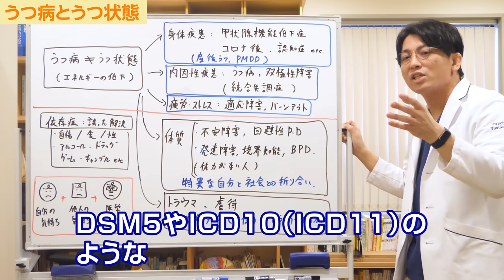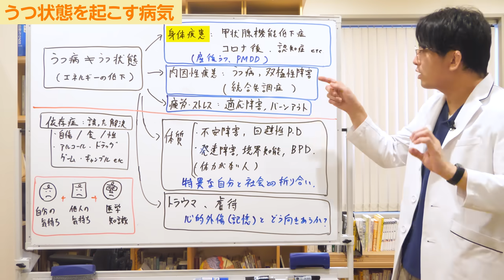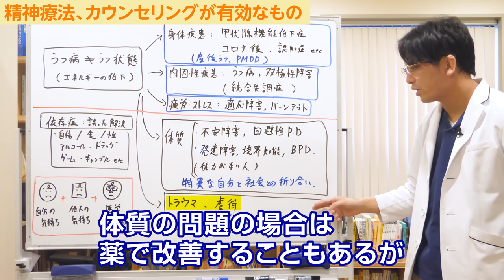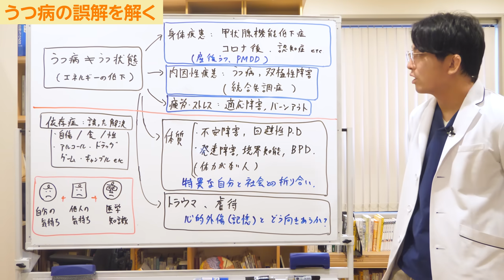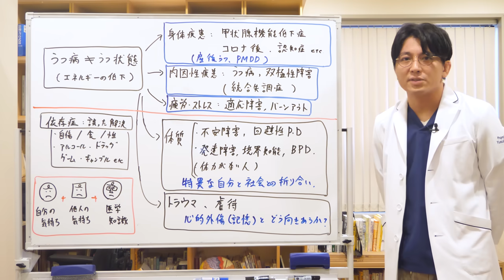薬だけでは治らない。カウンセリングが必要なうつ病の鑑別 早稲田メンタルクリニック 精神科医 益田裕介 / Depression requiring counseling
01:14 うつ病とうつ状態
03:33 うつ状態を起こす病気
06:34 精神療法、カウンセリングが有効なもの
10:21 依存症
12:14 自分の気持ちを言語化する

本日は「うつ病の誤解を解く」というテーマでお話しします。

コメントを見たり初診の患者さんを受けているときに「他の病院ではうつ病と診断されて薬だけ出されていたのですが、私はうつ病ではないと思うんです。これなんじゃないかと益田先生の動画を見て思いました」という訴えをされる方はたくさんいらっしゃいます。

確かにうつ病ではない人をうつ病と診断して薬だけ出すクリニックはゼロではないと思います。
逆に診断はうつ病で合っていて、薬を出すだけで良かったりすることもあります。
今回はそのことについてお話しします。

■うつ病とうつ状態

まず、うつ病とうつ状態は違う、ということです。

「うつ状態」というのは落ち込んでいる状態、身体のエネルギーが落ちている状態です。
元気や集中力が出ず、死にたい気持ちが出たり不安だったりすることをうつ状態と言います。

よくインターネットで「うつ病チェック」などがありますが、それは何のチェックをしているのかというと、うつ病ではなくてうつ状態のチェックをしているのです。
うつ状態は色々な病気が原因でなるものです。

ここにあるものが全部そうです。
甲状腺機能低下症、いわゆる普通のうつ病、適応障害、燃え尽き症候群（バーンアウト）、不安障害、発達障害、境界知能、境界性パーソナリティ障害、トラウマ、PTSDの人、依存症、アルコール依存症でも「うつ状態」になります。

何でもかんでもうつ状態にはなるのですが、脳の病気が原因で周期的にうつ状態を繰り返すのが、「うつ病」というものです。
そもそもの定義というかそういう風に考えられています。

実際に薬が効いたりするところからも、うつ病というものは多分あります。
臨床的に「こういうものがうつ病なんだろうな」という漠然としたモヤッとしたものがあり、僕らはわかるのですが、でもこれを実際の定義にしようとすると、なかなか難しいです。

皆にわかるように定義しようとすると、DSM5やICD10（ICD11）のような操作的診断と呼ばれるものに変わって、10個中8個～9個の症状があれば、うつ病ということになります。
そうすると、それ以上の定義はできなかったりします。
でも実際はもうちょっと違うというものがあります。
なかなか定義が難しいので誤診というか、そういうものがあったりします。

あまり上手く説明できた気がしませんが、とにかくうつ病とうつ状態は違う、ということです。

■うつ状態を起こす病気

‹身体疾患›

うつ状態を起こす病気にはどういうものがあるかというと、例えば身体の病気が原因でうつ状態になるものがあります。

代表的なものでいうと「甲状腺機能低下症」です。
これは動画に撮っているのでもし良かったらご覧ください。

首の両側に甲状腺というものがあります。首の柔らかい部分です。
これが元気を出すホルモンを出しているので、その機能が低下するとうつになります。

最近ではコロナの後遺症で、感染後に落ち込むということがあります。
コロナが良くなった後もしばらく元気が出なくて気分が滅入ることが起きます。
が、だいたい良くなります。

認知症によってうつっぽくなることも結構あります。

身体が原因でうつっぽくなること、エネルギーが落ちることは他にもあり、このカテゴリーに入れるべきかどうかは微妙ですが、産後うつ、疲弊感やホルモンバランスの変化でうつっぽくなったり、PMDD、生理前にうつになるのは、身体の影響と言えば身体の影響です。

‹内因性疾患›

もうちょっとよく分かっていないけれど、脳の病気で気分のアップダウンがあったり、下がる時期があるものが、うつ病です。アップダウンと言えば双極性障害だったりします。
統合失調症も幻覚妄想が落ち着いた後にうつっぽくなるので、同じ内因性疾患にカッコ付きで入れておきました。

‹疲労・ストレス›

疲労やストレスが溜まって元気が出ないこともあります。
適応障害、燃え尽き症候群（バーンアウト）などです。

内因性疾患と疲労・ストレスの差はどういうものかが患者さんはよく分からなかったり、質問されることがあります。診断が難しいと言ったりもします。
これも説明が難しいです。

内因性疾患は脳の病気、疲労・ストレスはストレスによる、とざっくりした言い方をしますが、考えれば考えるほど、それは定義として上手く説明できていないことがわかります。
ただ、臨床というのはそういうものだったりします。
まだまだ脳科学はわかっていないですし、哲学的な定義の厳密さが大事というわけでもないので、ここら辺は似ていますが分けたりしています。

ホワイトボードの赤線の上に関しては薬や休養で良くなったりします。
ある意味、薬だけ出しているような治療でも悪くなかったりします。

■精神療法、カウンセリングが有効なもの

でも、もう少し自己理解や深い理解が必要なことがあり、それが赤線より下の領域になります。
いわゆるカウンセリング的なもの、精神療法だったり、心理士さんのカウンセリング、自助団体、何でも良いのですが、僕がYouTubeで伝えているようなこと、疾病教育が特に重要なのは、赤線よりも下の話です。

‹体質›

体質の問題で不安になりやすい人です。

・不安障害
体質的に人間関係が苦手、人間関係で起きる恥ずかしい思いや対人不安で人付き合いを避ける人、社交不安障害や回避性パーソナリティ障害の人、そういうことが原因でうつっぽくなったりします。

・発達障害
人と同じことができない、人の気持ちを読むのが苦手、会話が苦手、マルチタスクが苦手、忘れ物が多い。

・境界知能
皆と同じことがちょっとできない、相対的に苦手なことが多い、他の人よりも相対的に知的に弱いところが多かったりするので困るパターン。

・境界性パーソナリティ障害
感情の起伏が激しく、情緒のコントロールが他の人より苦手、相手を誤解しやすい人。

・生まれつき体力がない人
障害があるような人も体質的な問題があってうつっぽくなりやすいです。

こういう人たちは、治療としては、特異な自分と現実の社会との折り合いをどうつけるのか、というのがポイントかなと思います。

精神科というのは、特殊な体験をしてきた人たちがいる、ということです。
その特殊さというのは、他の人が経験したことがあるものとは違います。ですから、うつの時はこうしろ、うつ病はこうしたら治る、ということを持論で語る人がたくさんいますが、それは良くないと思います。

やはり一個一個全部理由が違うので、特殊さや特異さも全然違います。
だから「これだからこれ」ということにはなりません。
一人一人が結構違うので、解決方法も人それぞれ違います。

‹生まれた後の経験や環境›

生まれつきの問題はなくても、生まれた後にトラウマや虐待など記憶に何か悪いものが植え付けられて人生を楽しめない、うつっぽくなりやすくなっている人たちもいます。

こういう人たちは心的外傷（記憶）とどう向き合っていくのか、どう受け入れていくのか、どう上書きしていくのか、ということが治療のポイントです。
こういうことが原因となりうつになることもあります。

体質の問題の場合は薬で改善することもあります。体質の問題なので。
記憶の問題の方は薬ではなかなか上手くいかないので、今でもカウンセリングは有効だったりします。

■依存症

うつの問題から自分なりに解決しようと思って誤った解決策を採ってしまった結果、依存症のようになってしまうパターンもあります。

・自傷行為
自傷する瞬間は楽になるので、嫌なことや辛いことがあったりすると自傷する以外の解決策が見つけられなくなり、そればかりやって自分を傷つけてしまう人たち。

・過食
食に走る人たち。過食嘔吐、摂食障害というパターン。

・性依存症
性的な体験でしかストレス発散ができない、何か困ったことがあるとみんなに良い顔をして、隠れてHな場所に行って自分の暴力性を発揮する、そこでストレス解消をするパターン。

・アルコール、ドラッグ、ゲーム、ギャンブルの依存症
それが止められずうつっぽくなっているパターン。
こういう人たちは依存症の治療をしなければいけません。

同じようなうつという症状があっても、結構違うということがあります。

問診の段階で、患者さんが赤線より下の話を喋れないということもあります。初診でそういう話をしても良いのか？という問題もあったりするので、頃合いを見て話したり、体質や記憶の問題を扱うということもあるのですが、薬だけではない、ということはよく知ってもらいたいと思います。

■自分の気持ちを言語化する

診断して薬を出すというのは、医者の中では治療の8割を占めるということもあり、患者さんは薬を飲むだけなのですが、やはり治療の中で体験しなければいけないこは、左下の赤で囲まれた部分に書かれたことかなと思います。

『自己紹介』
益田裕介
2020年6月5日より断酒継続中。

・コメントは益田が目を通していますが、手が回らず、質問にはお答えできません。ご理解よろしくお願いします。